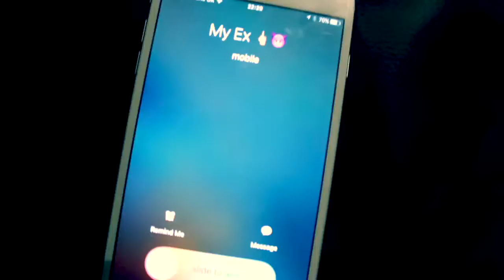SHOUT OUT TO MY EX Little Mix Cover by Chloe Adams